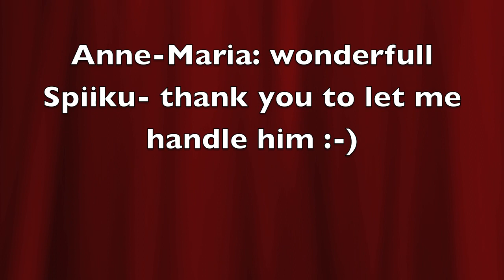2012-03-17_kkk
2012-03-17_kkk Spiiku, Rhett and Niinu